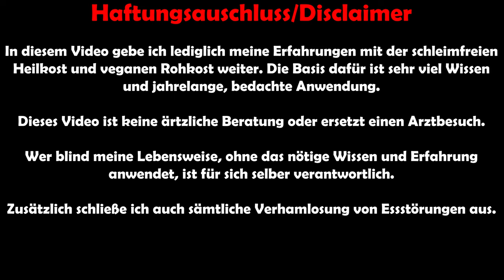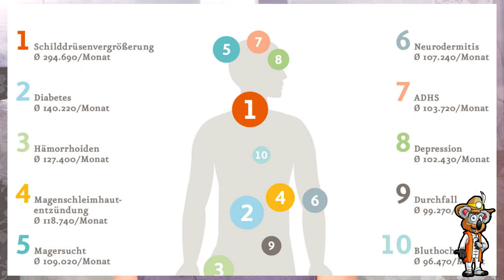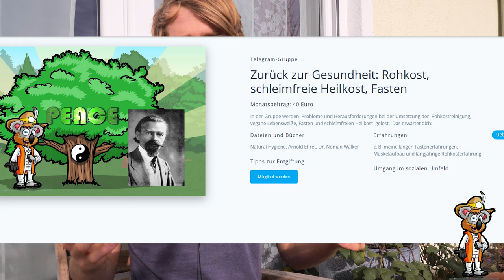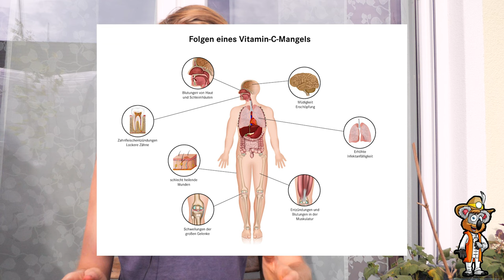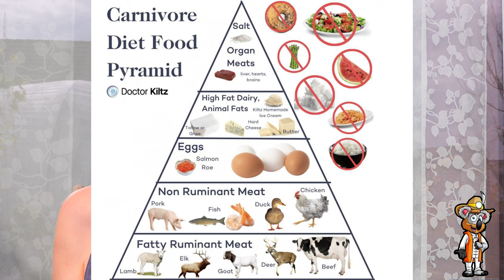Das GLAUBT mir keiner! ... Raus aus der Magersucht mit der veganen Rohkost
Seit 2000 Tagen praktiziere ich die vegane Rohkost. Anfangs hatte ich nicht das Verständnis der Rohkostreinigung und dadurch gab es verheerende Folge für meinen Körper und mein Leben. Die Anfangszeiten waren mit starken Untergewicht gekennzeichnet durch den Abbau im Körper, wegen der Rohkost.
Meine persönliche Hölle begann. Ich startete mein Permakultur Projekt Peace, in dem ich hart körperlich arbeite, trotz des Untergewichtes. Grasnarbe abstechen, 70 Liter Wasserkanister mit dem Schubkarren bergauf hochschleppen usw. In eine soziale kritische Situation gekommen, wegen der Rohkost und dem Permakultur Projekt. Es kam sehr viel Abneigung und Gegenwind von den Menschen im meinen Umfeld.
Im Laufe der Zeit, mit sehr viel harter Arbeit, bessert sich alles und das obwohl ich das Gegenteil von dem gemacht habe, was mir die Schulmedizin, Naturheilkunde und die Menschen in meinen Umfeld mir empfohlen haben.